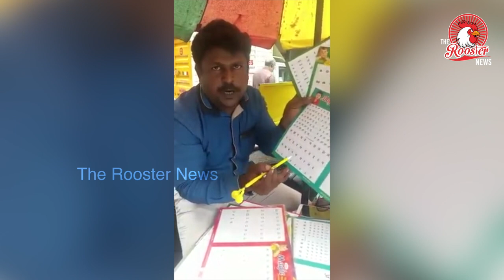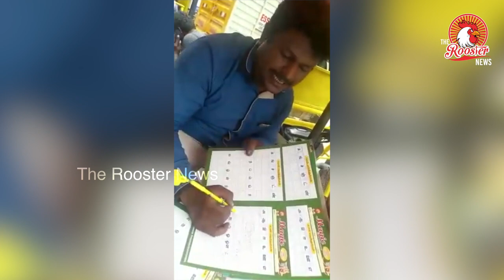Best Tamil Teacher and Sales man | இதை விட யாராலும் தமிழை எளிமையாக சொல்லமுடியாது